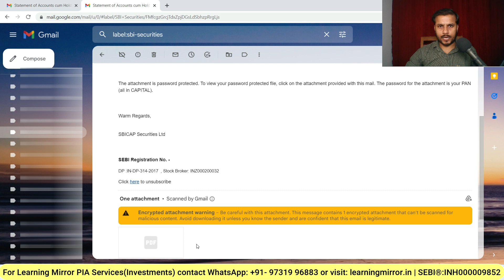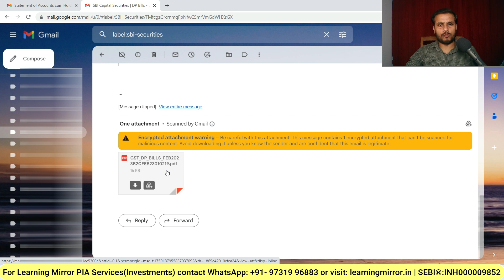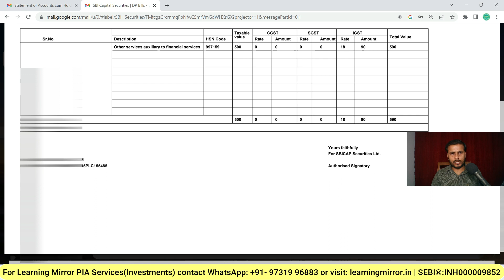SBI securities DP charges | What is Statement of Accounts cum Holding & DP Bills in SBI Securities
Stock Market For Beginners
DP maintenance charges in sbi securities
Demat maintenance charges in sbi securities
how much sbi cap securities charge for demat maintenance
what is statement of accounts cum holding in sbi securities
sbi securities me statement of accounts cum holdingkya hai
what is DP Bills in sbi securities
sbi securities me DP Bills kya hai
sbi securities funds negative
sbi securities funds -590 negative
how to close sbi securities negative funds